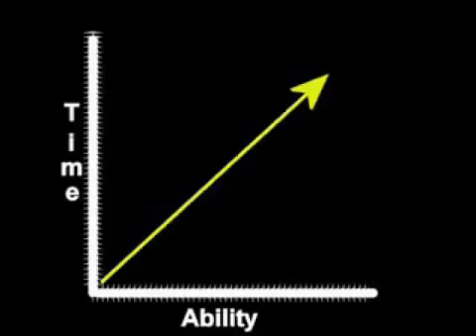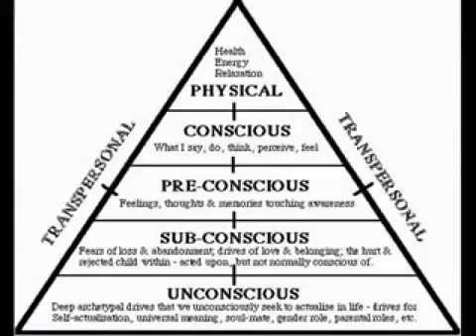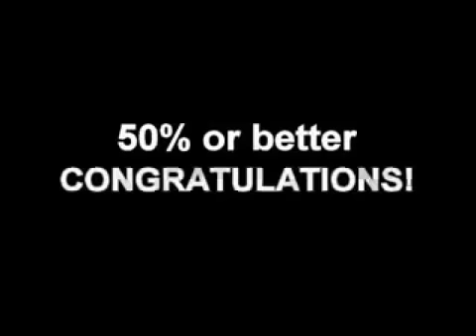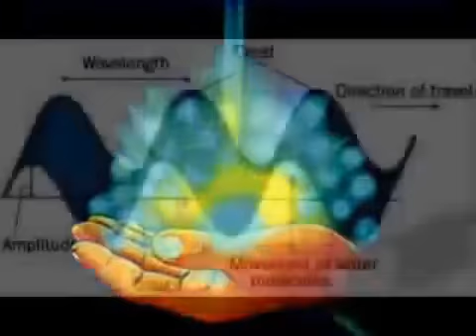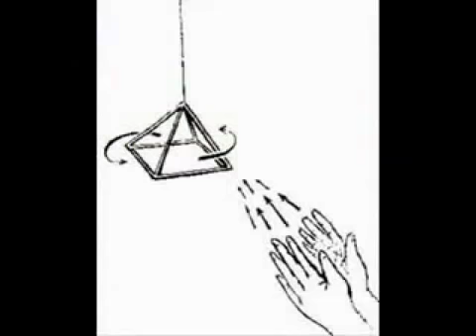TUTORIAL TO DEVELOP PSYCHIC ABILITIES - FULL GUIDE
►Top Lists is The #1 Multivaried Content Entertainment Channel & quickly becoming a well known and respected brand. Our primary focus are the best Top Lists and Compilations that range from sports, to celebrities, to movies, to miscellaneous content. We aim to provide our viewers with a broad scope of entertainment!

ANY donations are appreciated and help maintain this channel for the BEST exclusive Top Lists Entertainment.